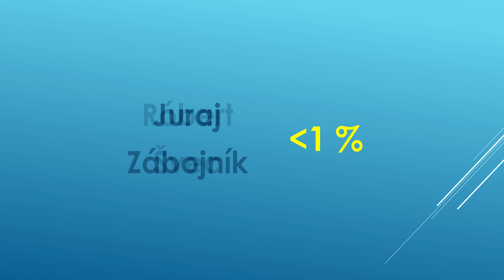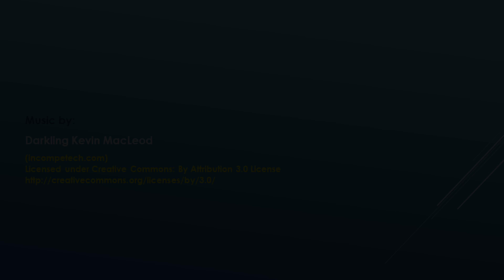Prezidentské Voľby SR 2019 - 1 Kolo Výsledky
youtube video výsledky prvého kola volieb prezidenta Slovenskej republiky:
volebná účasť: 49%
Zoznam kandidátov:
Zuzana Čaputová
Maroš Šefčovič
Štefan Harabin
Marian Kotleba
František Mikloško
Béla Bugár
Milan Krajniak
Eduard Chmelár
Martin Daňo
Róbert Švec
Juraj Zábojník
Ivan Zuzula
Bohumila Tauchmannová
Robert Mistrík
József Menyhárt

Prví dvaja kandidáti s najväčším počtom hlasov postupujú do druhého kola volieb, ktore sa koná 30. Marca 2019

Viac informacii na internetovych weboch:
Pravda: